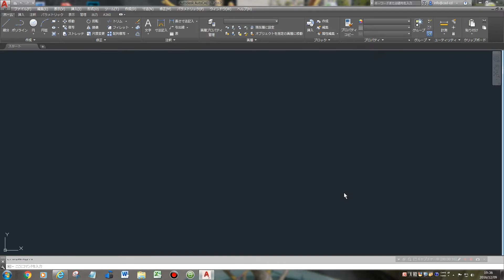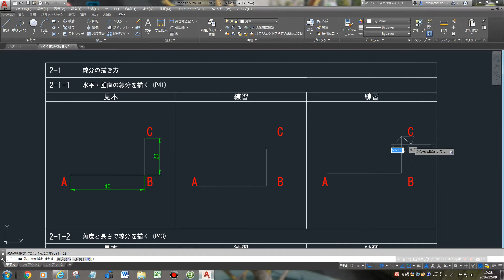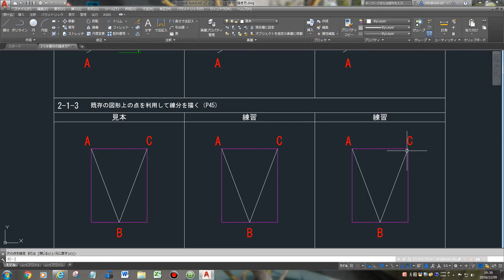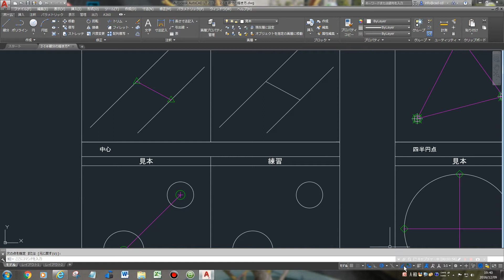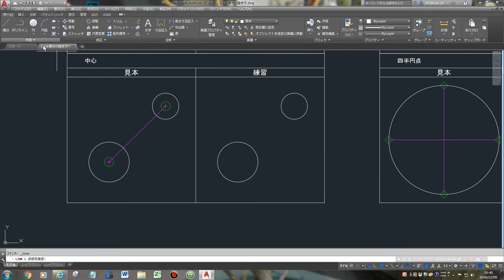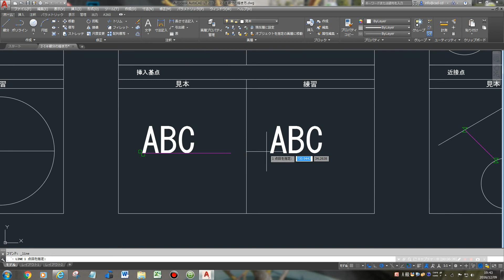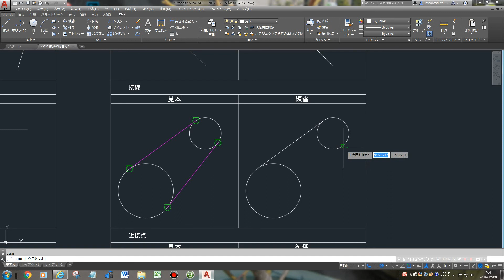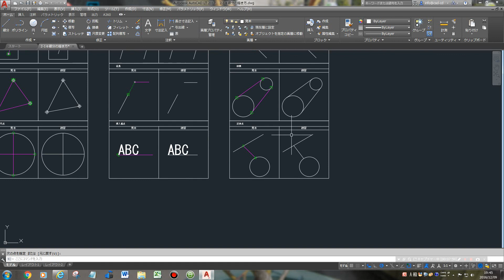AutoCAD 作図の基本① 線分、オブジェクトスナップ（復習用）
感謝してます！CDIキャリアスクール石巻校でCADを教えているあべちゃん先生です。
AutoCADのベーシック講座を受講されている方向けに、授業で録画したビデオを復習用にYoutubeにアップしたものです。
通常は、受講生さんだけが見れる「限定公開」にしています。2018年にAutoCAD LT2018で録画したものです。

コース名：AutoCADベーシック講座
備考：音声が無くて申し訳ございません。

CDIキャリアスクール石巻校のWebサイトはこちらです。
興味がございましたらぜひのぞいてみて下さい。